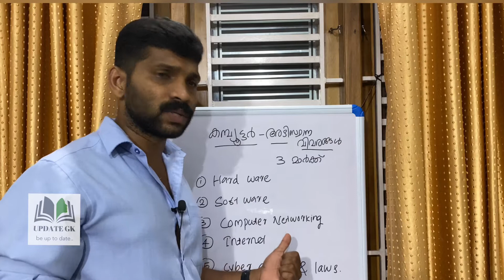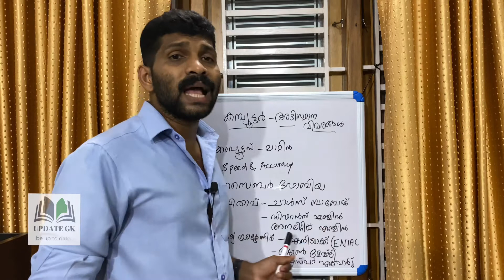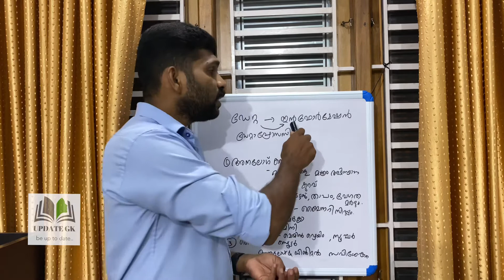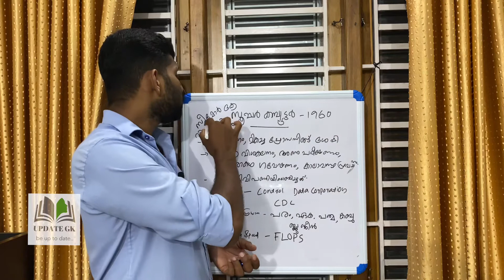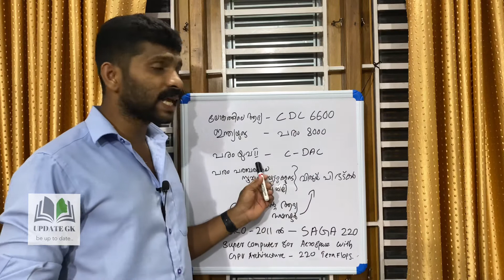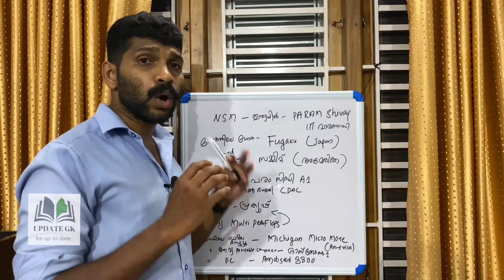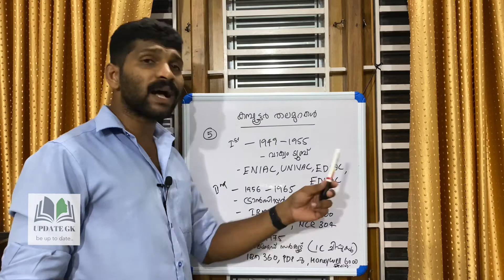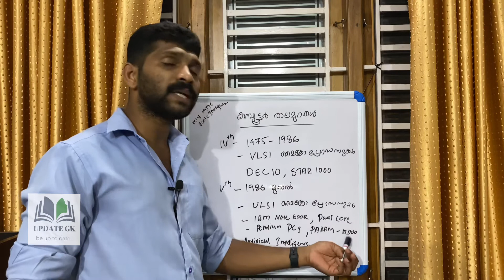കമ്പ്യൂട്ടർ അടിസ്ഥാന വിവരങ്ങൾ Based on LDC Main Exam Syllabus.Part 1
Computer Basic Information For LDC Main Exam..Part 1
LDC Main Exam ന്റെ സിലബസ് അനുസരിച്ച് തയ്യാറാക്കിയ വീഡിയോയുടെ ഒന്നാം ഭാഗം...